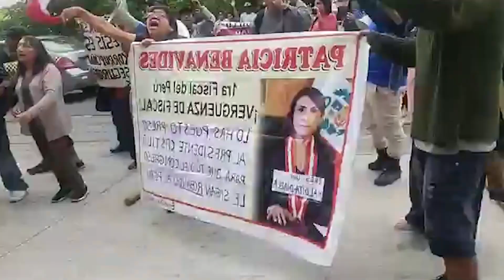MANIFESTANTES LLEGAN JUNTA NACIONAL DE JUSTICIA PARA EXIGIR QUEE TOMEN ACCIONES CONTRA FISCAL NACIÓN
PERIODISTA LUZ BAZALAR SE PRONUNCIO CONTRA CORRUPCIÓN EN LA CAPITAL PERUANA...